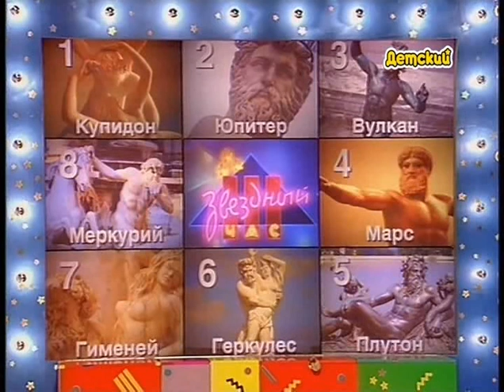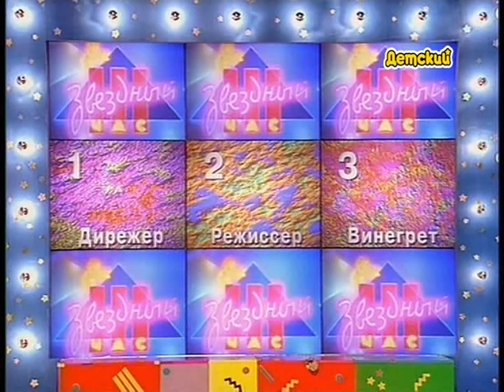Звездный Час Выпуск 179